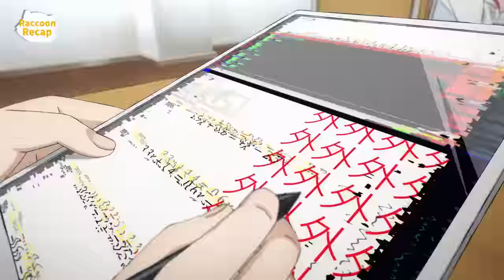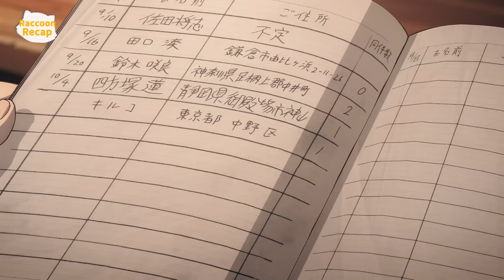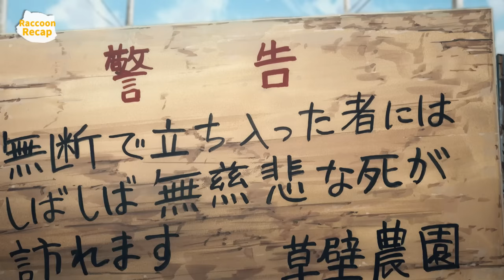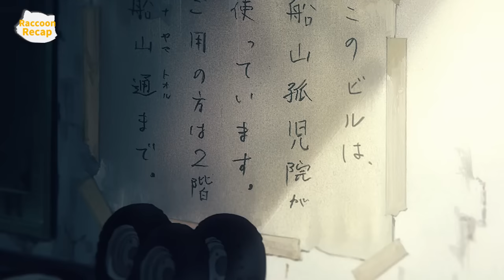ALL IN ONE|Dominated By Women, Humans Determine Childbearing By Lottery& Baby Boys Are Prohibited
Anime Name:Heavenly Delusion
Adventure | Mystery